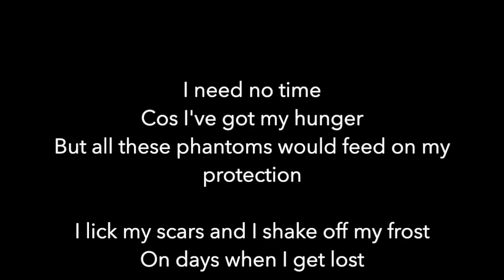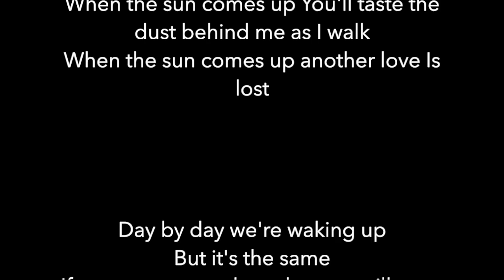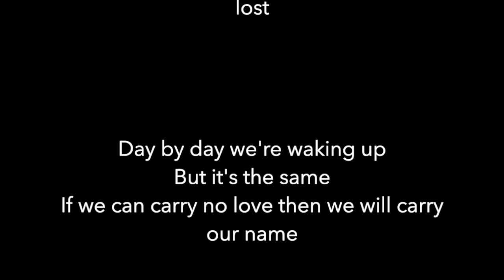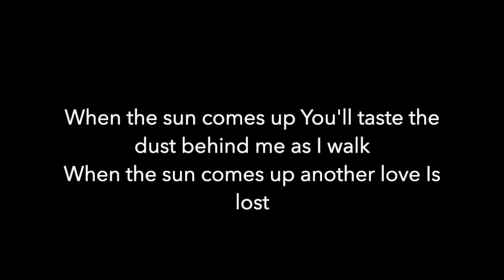Fred Novak- Peddle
Original tune.
Lyrics, Guitar, Vocals, Bass, Drums,: Fred Novak
Keys: Gyula Tolnai